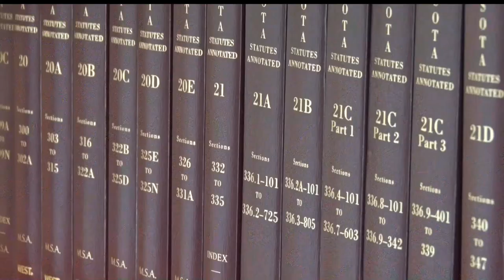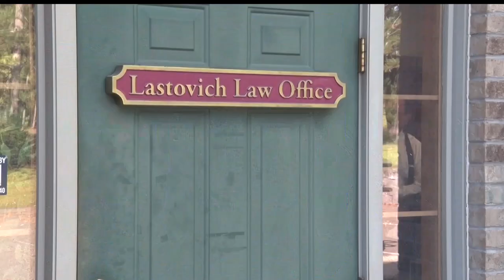Vanek Family Continues To Seek Justice